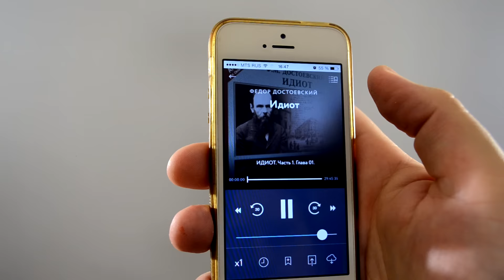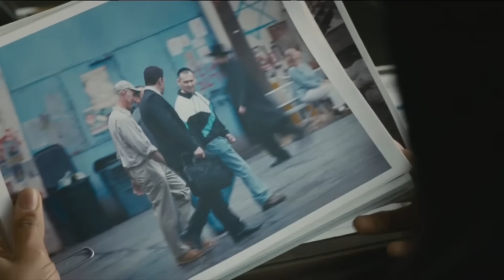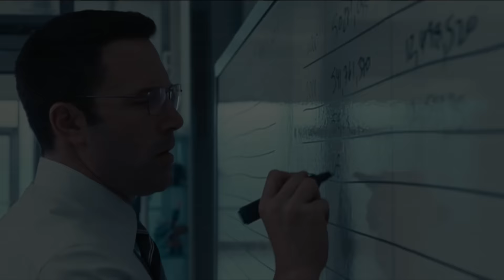Расплата за Троллей – Обзор Премьер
Мое мнение о фильмах Расплата и Тролли.

Использованы отрывки:
Расплата,
Тролли,
Доктор Стрэндж.